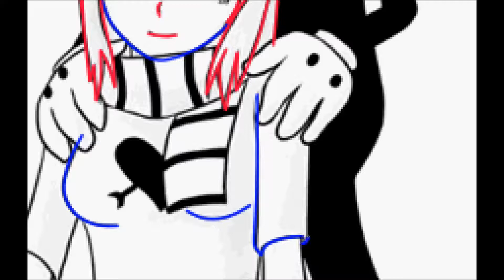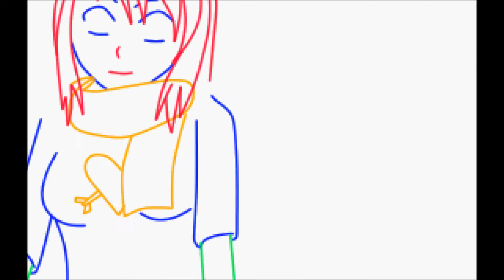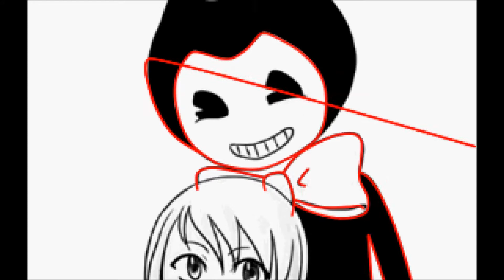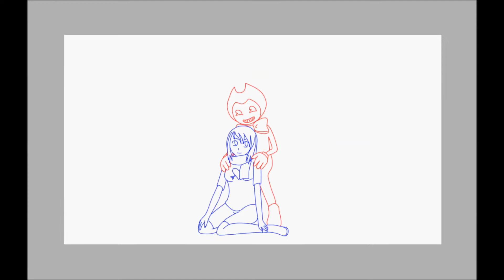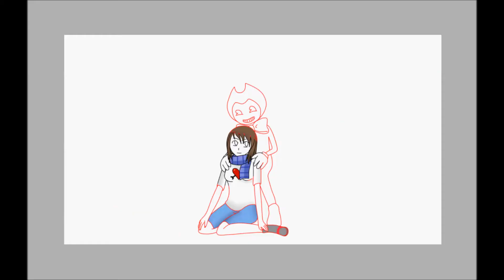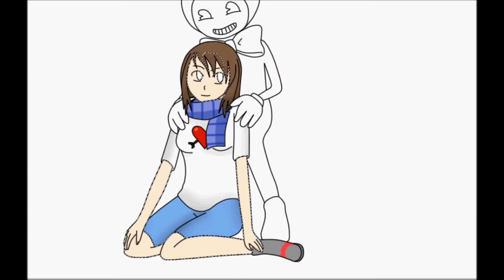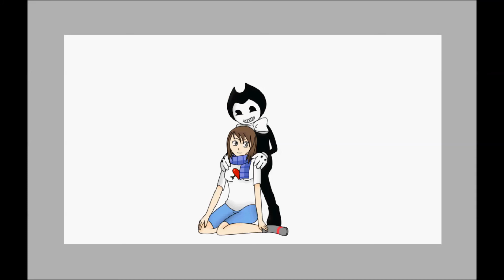★ Salin in Bendy and the Ink Machine Speedpaint ★